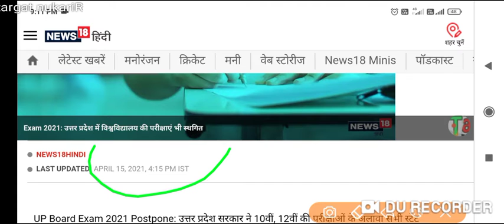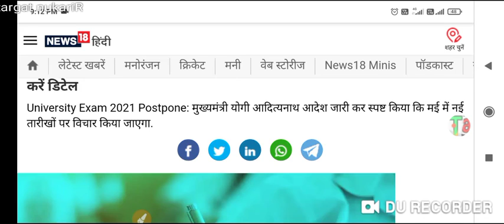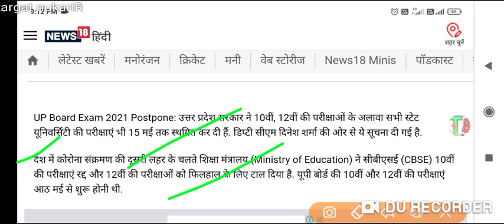university exam cancel//university students promote/यूनिवर्सिटी छात्रों को मिलेगा प्रमोशन न्यू अपडेट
exam cancel//university students promote/यूनिवर्सिटी छात्रों को मिलेगा प्रमोशन न्यू अपडेट e/promote
promote

upgovnewguidelines
mjpru#ccsu#vbspu#csjmu#ddu#rmlau#lu
promotionresult
university rgpv news
ccdu promotion result
ccsu promotion result
ccsu promotion result

Meerut-250 110 (U.P) U.P. King George's University of Dental Science, Lucknow-226 003(U.P). Rajarshi Tandon Open University, 17, Maharshi Dayanand Marg, (Thornhill Road), Allahabad-211 001 (U.P) Uttar Pradesh Technical University, Sitapur Road, Lucknow226 021 Veer Bahadur Singh Purvanchal University, Mjpru exam news 2020 Mjpru cancel exam news 2020 Mjpru paper news Mjpru exam 2020 Mjpru cancel exam 2020 Ccs university Ccs exam cancel news Ccs uni exam notice Ccs uni latest news Ccs uni latest news 2020 Kanpur uni Kanpur exam notice Kabpur uni exam news Awadh uni exam notice Awadh uni exam news Zhasi uni exam notice University#TARGETJOB exam notice University latest news 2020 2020 news TARGET_naukariR Aligarh , Lucknow, U.P. - 226 025 Banaras Hindu University, Varanasi, U.P. 221 005 TARGETUniversity of bcom ka time kab ayega. mgkvp timetable 2020 csjmu ka timetable kab ayega...csjm timetable 2#FINAL YAER PROMOTION NEWA
enow university time table 2020All State University BA Exam Time table 2020 at above provided Direct link Bachelor of Arts First Second Final year Time Table BA First Year TARGETJOBTime Table
exam newsbwnnsmmsmamkaksk
मजपृ
UP NEW GUIDELINES UPDATE
BED STUDENT
BED PROMOTION KRO
BED PROMOTE KRO
BED PROMOTION
UGC
final
UGC के फैसले पर देशभर के छात्र नाराज़,NoMoreWaitUGC और StudentsLivesMatter में लिख रहे शिकायत
UGC News Today 15/07/2020 | What If Final Year Move To Court || University Exam UpGNOU Exam 2020 Big News🔥Final Year समेत सभी के लिए खुशखबरी 🔥Cancel होगी Datesheet ?🔥पलटेगा फैसला ?
FINAL YAER EXAM CANCEL
FINAL YAER EXAM CANCLED NEWS
Final yaer exam promote news

Good News
ll be Conducted by the end of September || UGC Guidelines || DUSOL || 🔥कुहाड़
Mjpru exam news 2m020
Ccs university
Ru,Ru exam 2020,Ru exam news ble 2020,board 5th 8th 9th Class

exam cancel news 2020,exam postponed  scheme 2020,UG EXAM CANCEL 2020
kU University , 2#MMMUT
TargetNukariRUniversity exam news 2020 /university